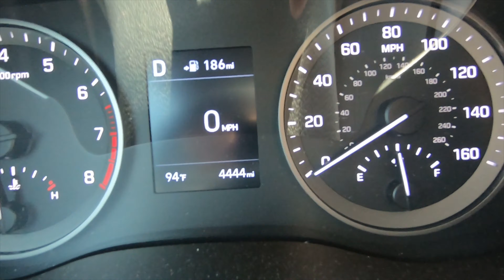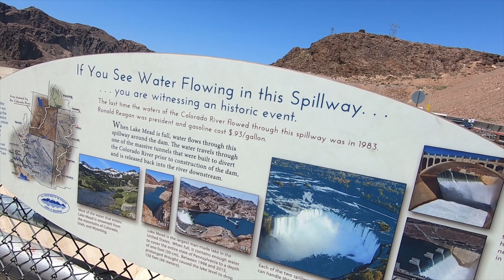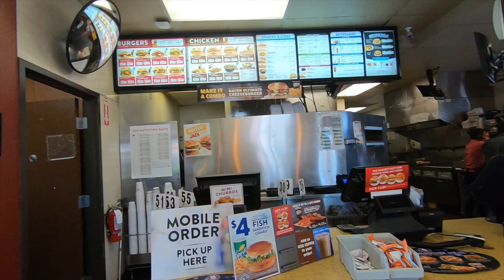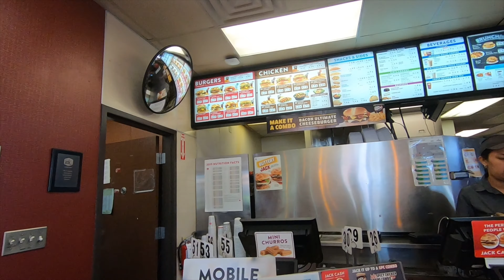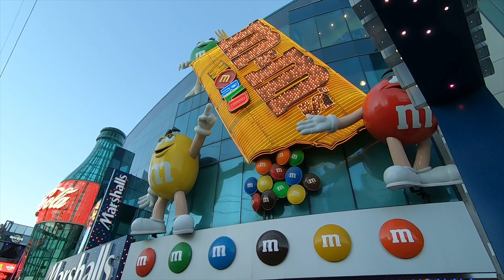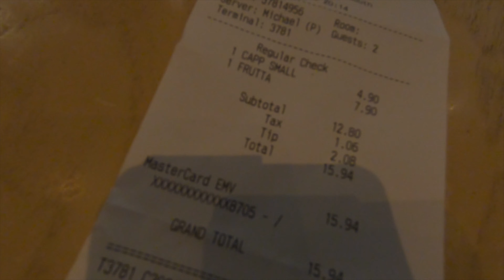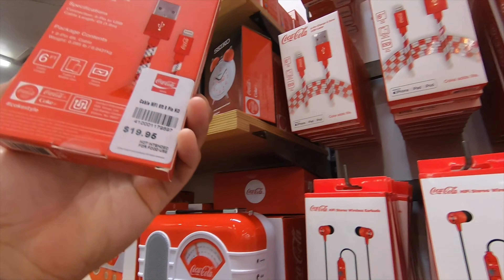Hoover Dam - Las Vegas/Плотина Гувера - Лас-Вегас - 2019 VLOG # 15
Плотина Гувера - Лас-Вегас
2019
Это место впечатляет!
Толоко лучше утром ехать.